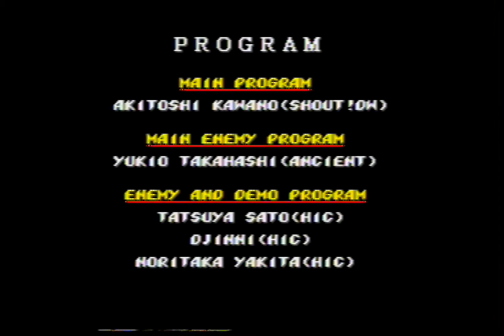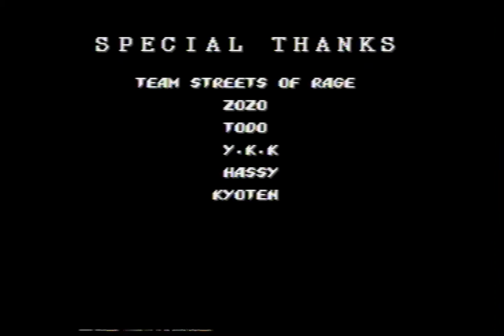8. (60 FPS) Stage 8: Syndicate Stronghold - 2 Player (Mania) - Streets of Rage 2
Please pick the 720p60 or 1080p60 resolutions to play back in 60 frames per second. (Internet Explorer, surprisingly, appears to be the best browser for playback.)

***NOTE: This is the Mania Mode series for this game. I'm also uploading a Normal Mode at the same time. I think Mania is more fun, however!***

After taking the express elevator (of RAGE!) up, we've finally reached Syndicate Headquarters! Time to crash this party! Our host is ready for us, however, and has plenty of guests he'd like us to reacquaint ourselves with, first: All the Big Bad Bosses from before! Fortunately~ we get a decent health boost after beating each one in this evil-elevator of his. Normally the health boost awarded between scenes is miniscule in comparison.

At the end of this party, we reach the biggest of the baddies himself! Mr. X! ...I don't know why he only goes on a single-character-name basis, but X indeed marks the spot where this all will end! But first we have to fight scary-Shiva first!

When all is done, credits roll as our heroes wait for an airlift after rescuing their buddy, Adam. Oh, did you forget about him? Yeah! That was the point of all this, y'know? Too busy beating the snot outta all the thugs'n stuff? I don't blame ya, I tend to forget too.

Here's hoping you'll never forget your trip down the MANIAcal Streets... of RAGE! (2)~

1:01 - Twitchy, inn't he?

Hey, there! This is a series I've been wanting to do for a looong time: Sega Genesis at 60 frames per second! Why? Well... have you ever watched an older game on YouTube and noticed the main character turn invisible when hit, or some other such nonsense? That's because some older games use some ridiculously high speed flicker effects to achieve those crazy hitflashes on bosses or that "ouch I'm hurt!" flicker! These are not displayed properly at 30 fps, but now that we're able to upload at 60 fps we can see all the special effects that older games would use! (They'll be smoother, too!)

This is THE beat-em-up game for the Sega Genesis! Waves of enemies running at'cha! Plenty of moves to lay into them with! Burly bosses that don't fall to any simple old strategy! All along with a crazy electronic beat: It's Streets of Rage 2!

The story in the game is that there is no story. Yes, they outline how poor little Skate's brother Adam (from the first game) got kidnapped, explaining why you can't play as him anymore, and how Mr. X. somehow came back to life and has unleashed his thugs again... but really, the game is all about running through the city and punching anything that moves! Also there's now Max the wrestler. He's stupid strong.

If you're following from the first game, there are a few key changes: No more Bazooka Joe! Aw~ BUT! You get special moves instead! Press the "A" button and you unleash a special attack that operates as crowd control and makes you invincible for that split moment! You sacrifice a little health when you use one, though. But it's worth it to get out of a bad situation or do some major damage! The stationary one only costs life if you hit someone, so if you're sneaky, you can use it to dodge incoming projectiles! Your forward special attack ALWAYS costs life, though.

Besides being more awesome, not too much is different from the first. Just some little gameplay changes. Oh. This one is also 60 fps, unlike the first.

Some additional notes for those technically inclined:

This was captured from an original Sega Genesis system via composite output along with stereo sound to get as authentic a recording as possible. The Genesis used is one of the "good" models with proper sound and video output. Genesis can also output an RGB signal which is clearer, but I vetoed the idea because it breaks the dithering effect (color blending and transparencies) as seen here:
Also, the vast majority of people could not use the RGB signal even if they wanted to, so the experience they remember would be the composite signal as shown in this video.

Also, the original sega genesis resolution is, in essence, 240p at 60 frames per second. To take advantage of YouTube's higher bitrate offerings and to enable 60 fps I need to upscale that resolution to 1080p. There is also a step of video deinterlacing before that to create crisp video. That is a significant amount of video processing to the image, so I want to note that here as well.